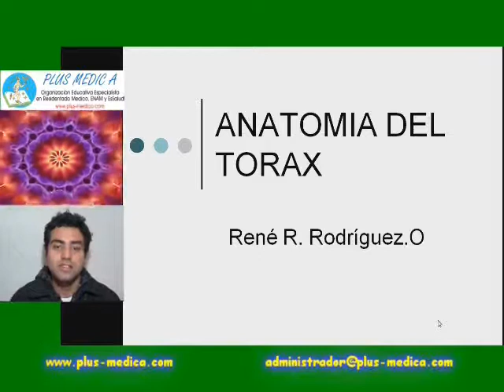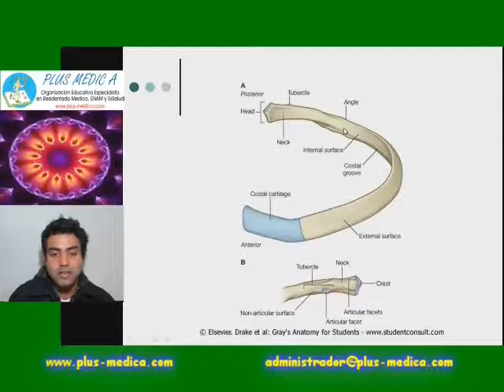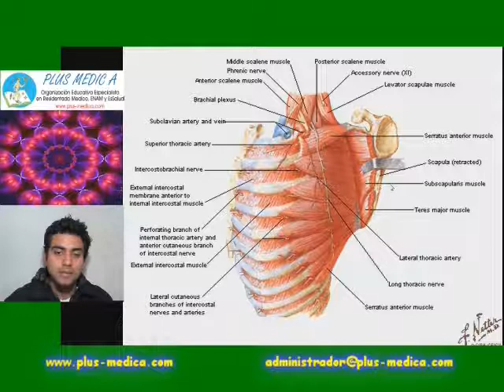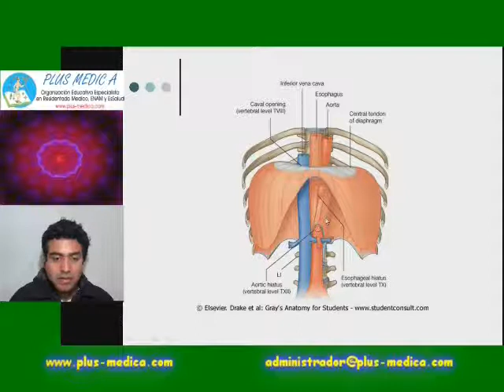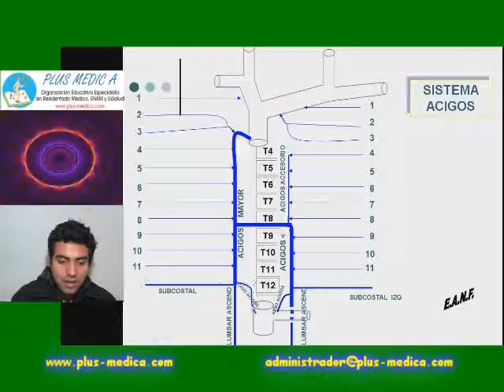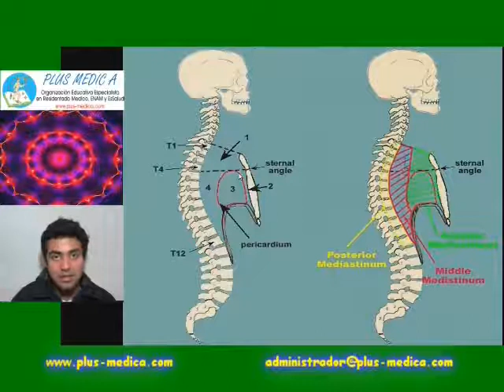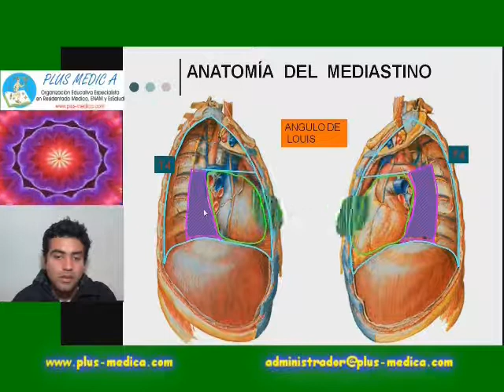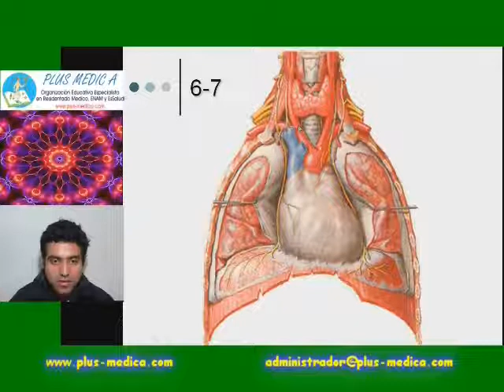Tórax I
Anatomía